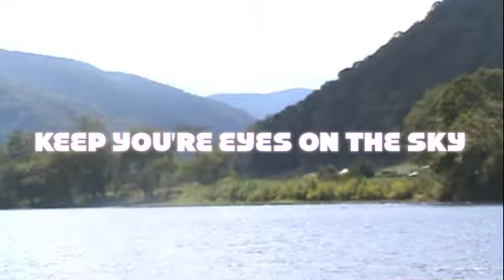"Who could love like this"